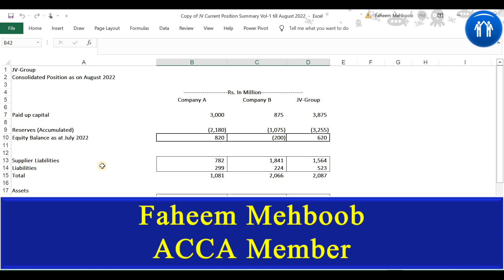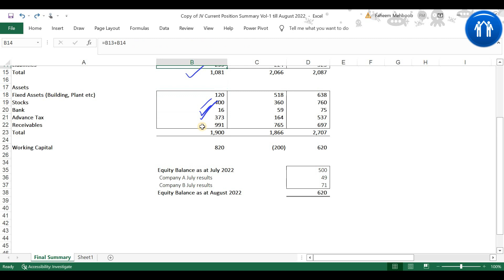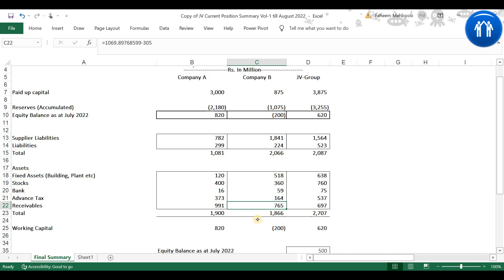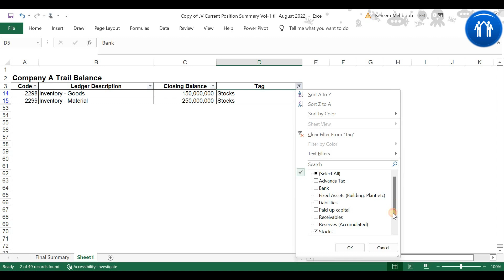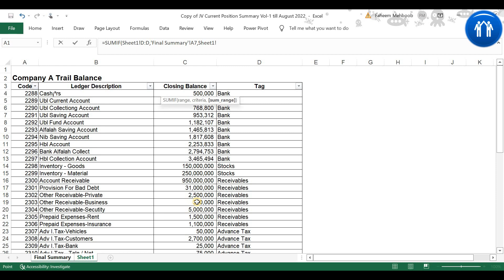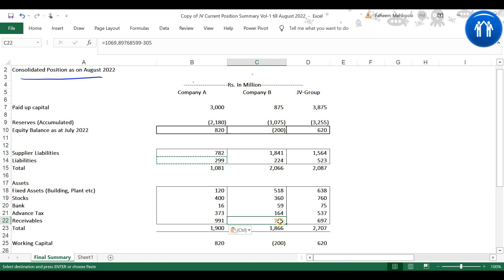How to make Consolidated Financial Statement Dashboard for Shareholders | JV Accounts